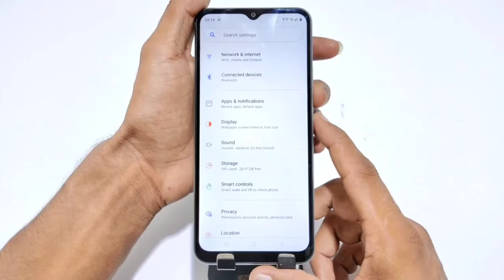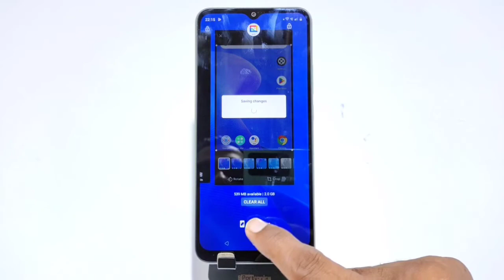Realme C30s Screenshot/How To Take Screenshot In Realme C30s/Realme C30s Mein Screenshot Kaise len